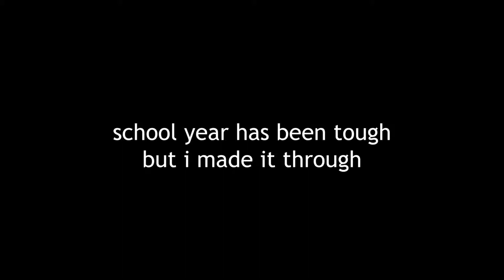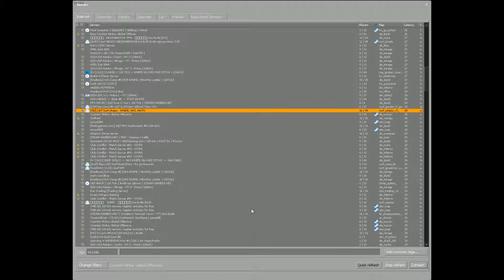rsmb test (csgo frags)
just messing around with sony vegas, i think it looks like shit.